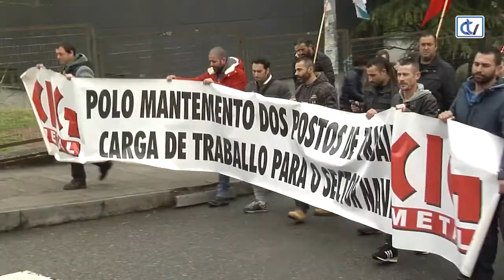Manifestación en defensa da industria e o emprego en Galicia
Manifestación en defensa da industria e o emprego en Galicia. Percorreu as principais rúas compostelanas para rematar na sede da Xunta. Centos de traballadores da industria electrointensiva, naval e da automoción reivindicaron carga de traballo.